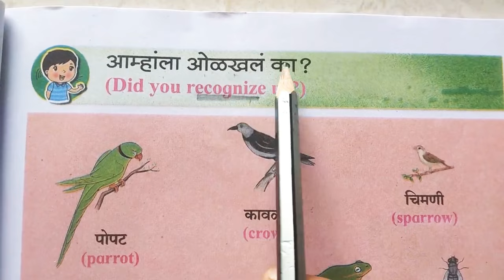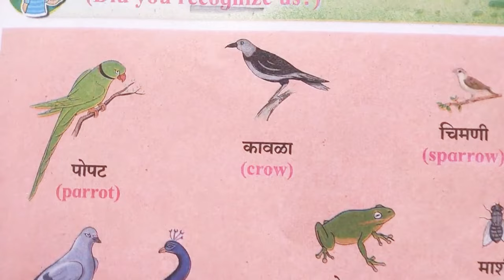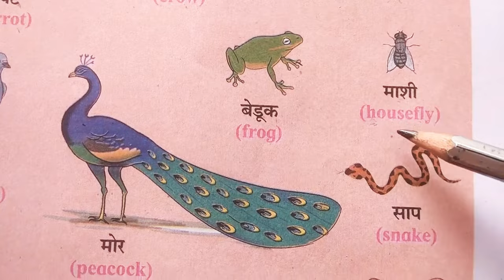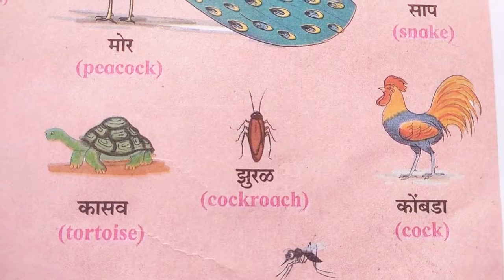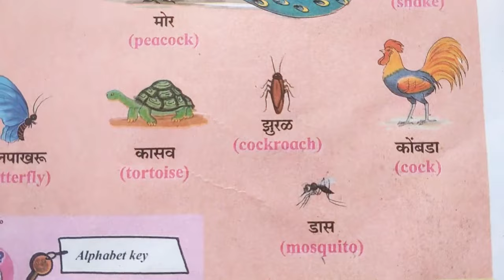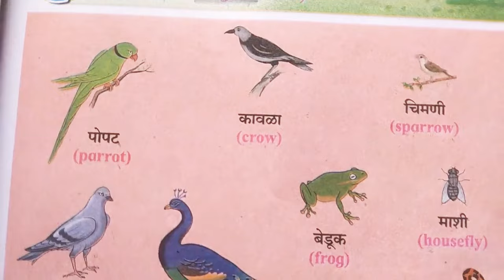आम्हांला ओळखलं का?🐞🐸 इयत्ता_पहिली भाग-3 std1st Part 3 नवीनअभ्यास बालभारती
आम्हांला ओळखलं का? Did you recognize us? | 1ली,बालभारती भाग 3
आम्हांला ओळखलं का? (Did you recognize us?)1ली, बालभारती मराठी
प्राणी animals🦁इयत्ता_पहिली भाग-3 Standard One Part 3 नवीनअभ्यास बालभारती
नवीन अभ्यासक्रम,बालभारती भाग 3, इयत्ता पहिली 1ली, बालभारती भाग 3 नवीन अभ्यासक्रम
Standard One Part 3
std1st class1st बालभारती भाग 4बालभारती भागPrathamik shikshan standard One Part 3rd Marathi Balbharti iyatta pahili
1ली, बालभारती भाग 3 इयत्ता पहिली नवीन अभ्यासक्रम इयत्ता पहिली बालभारती